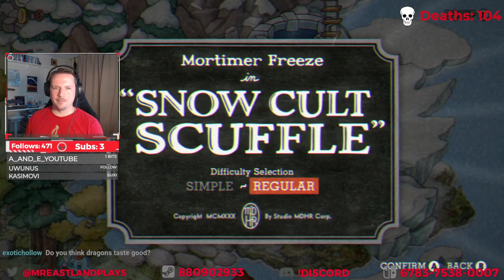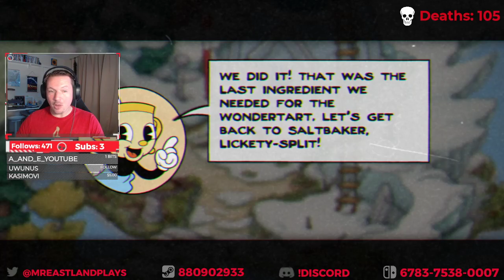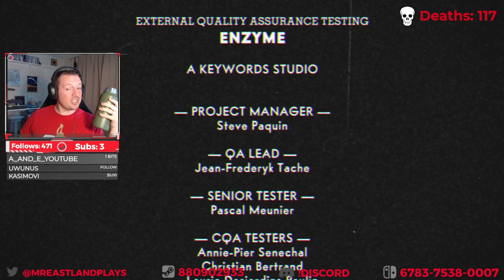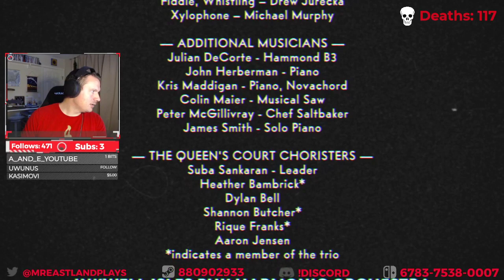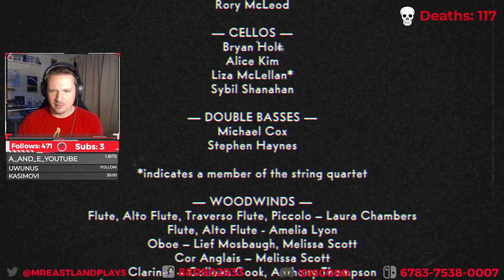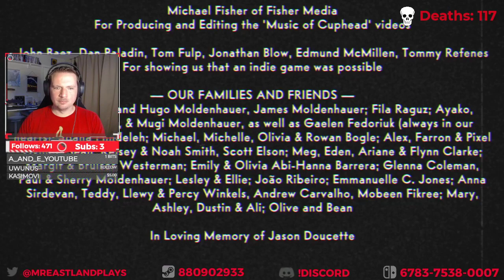Cuphead D.L.C. part 2: Actual Salt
Catch the streams LIVE on Twitch!

Check out some Quick CLIPS!

I can't believe I got through all 8 remaining bosses in just 2 hours. Crackshot is OP fr

This VOD is from the stream on 7/20/2022
--This video is intended for audiences over 13--